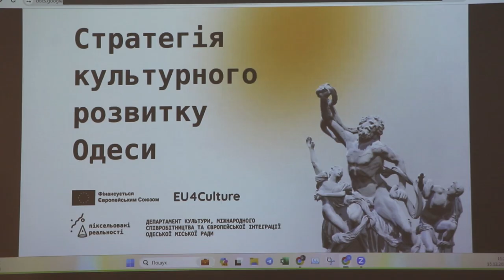В Одесі презентували проєкт «Підтримка реалізації Стратегії культурного розвитку Одеси»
Коментар директора Департаменту культури, міжнародного співробітництва та європейської інтеграції Одеської міської ради Івана Ліптуги